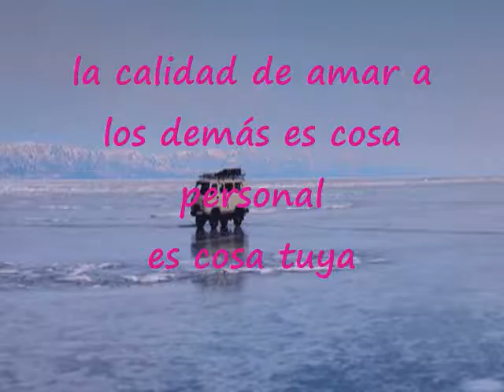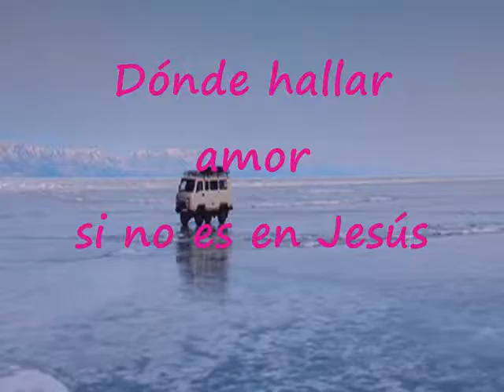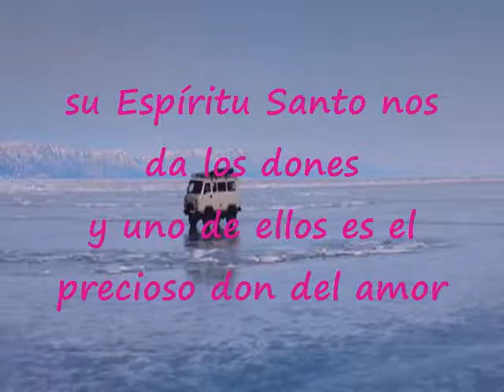Dónde Hallar Amor